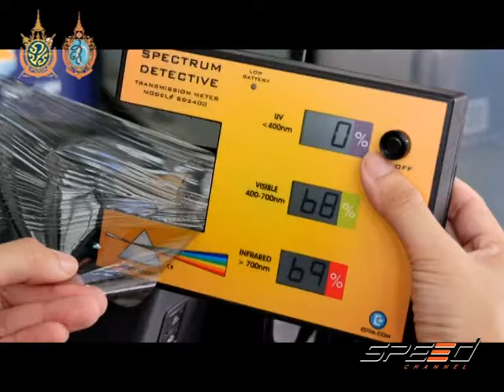Speed Talk 29 08 2016 (5/5)